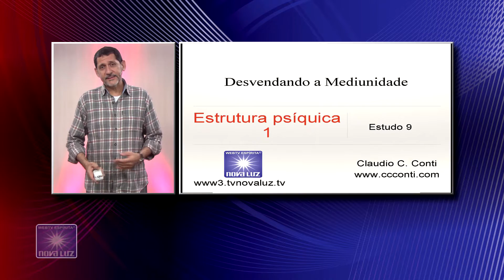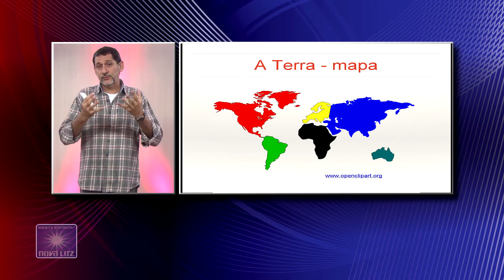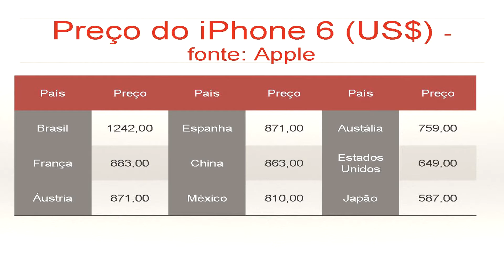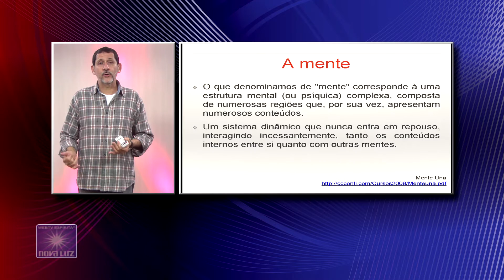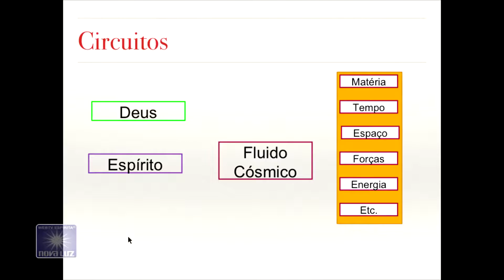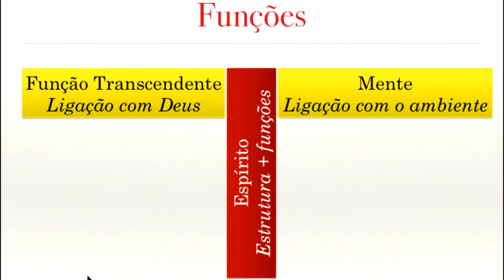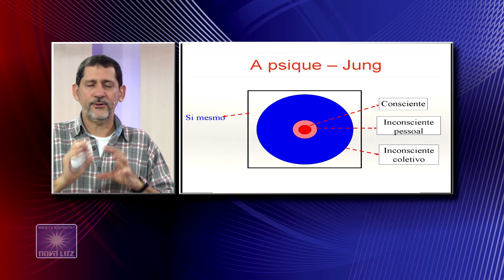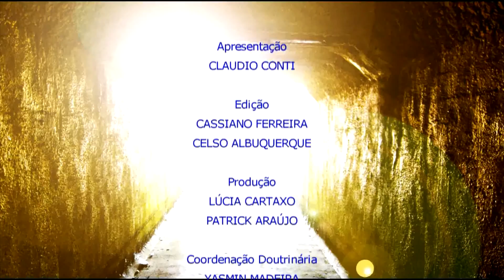Desvendando a Mediunidade #09 | Claudio Conti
Desvendando a Mediunidade, série de videoaulas sobre a mediunidade e seus desafios. Apresentação de Claudio Conti, doutor em engenharia nuclear e expositor espírita. Produção do Clube de Arte e do Grupo Espírita Eurípedes Barsanulpho, o Recanto da Prece. Exibido na tvnovaluz.com.